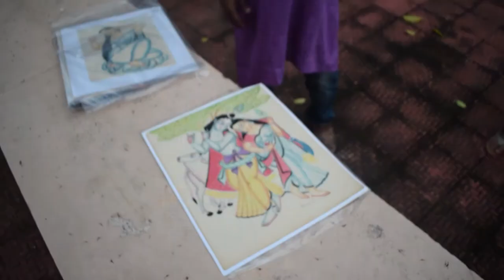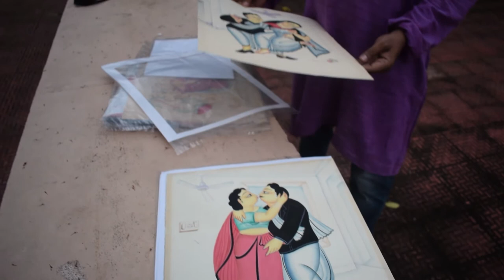Kalam Patua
Edited by Soumya Acharya